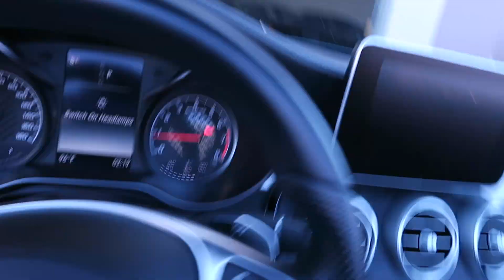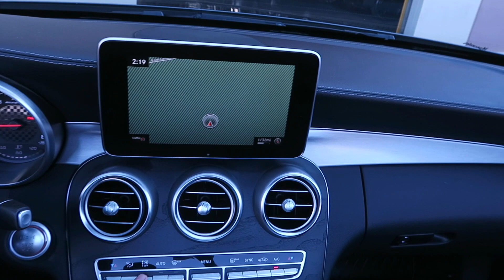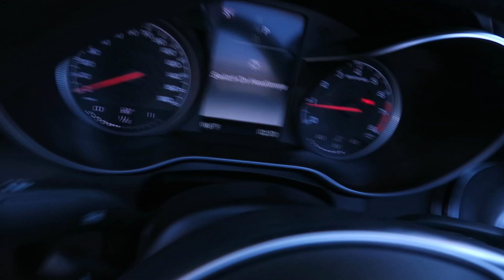#2478 | 2017 Mercedes-Benz C-Class AMG C 43 Performance Exhaust | For Sale Scottsdale, AZ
VIN: WDDWK6EB5HF500915